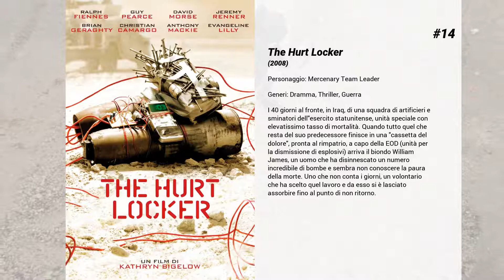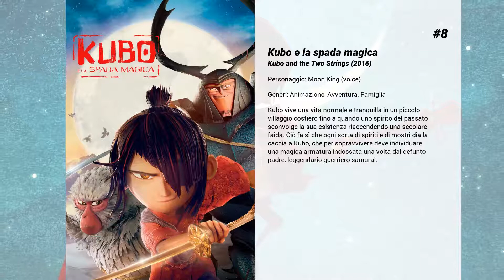I migliori film di Ralph Fiennes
15. LEGO Batman - Il film
Durante una missione volta a impedire a Joker di distruggere Gotham City, Batman ferisce i sentimenti del suo arcinemico dicendogli che non è importante nella sua vita quanto Superman. Il giorno seguente, Batman partecipa al gala invernale della città per celebrare il pensionamento del commissario Gordon. Durante l'evento Barbara Gordon prende il posto del padre in qualità di commissario di polizia di Gotham e annuncia il suo piano per rinforzare il corpo di polizia cittadino in modo che non abbia più bisogno di Batman, cosa che fa infuriare il giustiziere. Joker e tutti i criminali di Gotham fanno irruzione alla festa solo per arrendersi a Batman. A causa di questo Batman realizza che presto non ci sarà più bisogno di lui. In seguito il maggiordomo Alfred rivela a Bruce che questi ha adottato l'orfano Dick Grayson e lo convince a prenderlo sotto la sua ala come Robin.

14. The Hurt Locker
I 40 giorni al fronte, in Iraq, di una squadra di artificieri e sminatori dell'esercito statunitense, unità speciale con elevatissimo tasso di mortalità. Quando tutto quel che resta del suo predecessore finisce in una "cassetta del dolore", pronta al rimpatrio, a capo della EOD (unità per la dismissione di esplosivi) arriva il biondo William James, un uomo che ha disinnescato un numero incredibile di bombe e sembra non conoscere la paura della morte. Uno che non conta i giorni, un volontario che ha scelto quel lavoro e da esso si è lasciato assorbire fino al punto di non ritorno.

13. Quiz Show
Nel 1958 scoppia negli Stati Uniti uno scandalo su scala nazionale quando si scopre che un popolare quiz televisivo è stato manipolato a favore dei concorrenti piú telegenici che tenevano alti gli indici di ascolto.

12. The Reader - A voce alta
Michael Berg negli anni '50 attraversa i primi turbamenti adolescenziali. Un giorno, per strada, si sente male e viene soccorso da Hannah, una donna più grande di lui con la quale nei giorni seguenti inizia una relazione. Ben presto però, il ragazzo intuisce che nel passato di Hannah c'è qualcosa di oscuro.

11. In Bruges - La coscienza dell'assassino
Due sicari vengono inviati nella cittadina belga di Bruges, in attesa di ordini dal loro capo.

10. Il bambino di Mâcon
Si narra di un miracoloso bambino nato a Macon, città in ginocchio per la carestia e per un'epidemia di peste, da una vecchia repellente. L'avvenimento sembra avere del sovrannaturale. La sorella del neonato pensa di sfruttare l'evento e si fa passare per la madre vergine del bambino che diviene presto oggetto di culto e di adorazione, fino all'estremo atto della spartizione del suo corpo, una volta che questi sarà ucciso.

9. Spielberg
Un documentario sulla vita e la carriera di uno dei registi più influenti di tutti i tempi, Steven Spielberg.

8. Kubo e la spada magica
Kubo vive una vita normale e tranquilla in un piccolo villaggio costiero fino a quando uno spirito del passato sconvolge la sua esistenza riaccendendo una secolare faida. Ciò fa sì che ogni sorta di spiriti e di mostri dia la caccia a Kubo, che per sopravvivere deve individuare una magica armatura indossata una volta dal defunto padre, leggendario guerriero samurai.

7. Harry Potter e il principe mezzosangue
Tempi oscuri minacciano il mondo dei maghi e quello dei babbani. Dopo il ritorno di Voldemort e la tragica morte di Sirius Black, Harry trova conforto, guida e consolazione in Silente, che lo conduce ad Hogwarts e lo invita alla condivisione dei suoi ricordi. Albus filtra per Harry l'infanzia di Tom Ridlle in cerca di un indizio che possa aiutarli a distruggerlo. La chiave della loro indagine è però custodita e mai rivelata nella memoria di Horace Lumacorno, professore in pensione di Pozioni. L'allettante possibilità di insegnare all'Eletto, lo conduce di nuovo in cattedra e lo persuade a rivelare il segreto dell'Oscuro Signore: l'anima di Voldemort, straziata in sette parti dall'orrore compiuto, è conservata e protetta in altrettanti oggetti. Silente e Potter lasciano Hogwarts alla ricerca del medaglione che custodisce un frammento dello spirito del Serpeverde. Nei corridoi della scuola intanto un altro Eletto, Draco Malfoy, è determinato a lasciare un segno nella storia.

6. Harry Potter e l'ordine della fenice
Voldemort è tornato ma nessuno al Ministero della Magia sembra crederci. Harry, sopravvissuto col cugino Dudley all'attacco dei Dissennatori, viene espulso da...